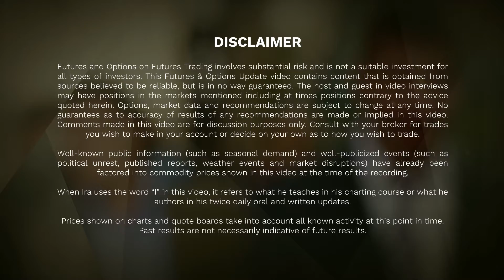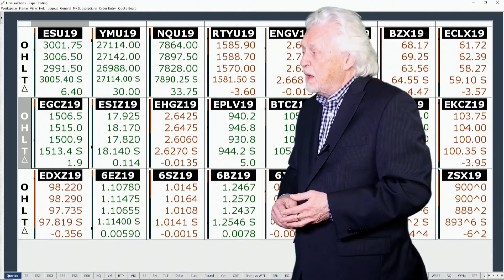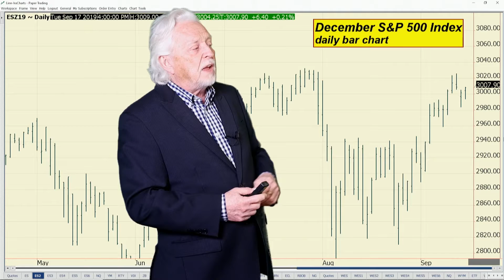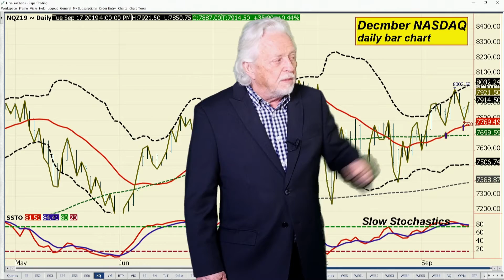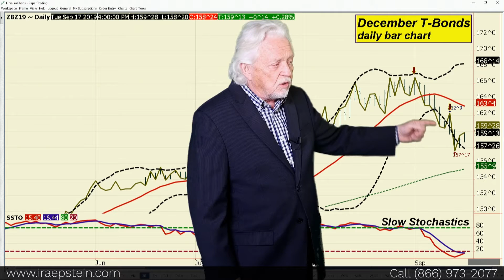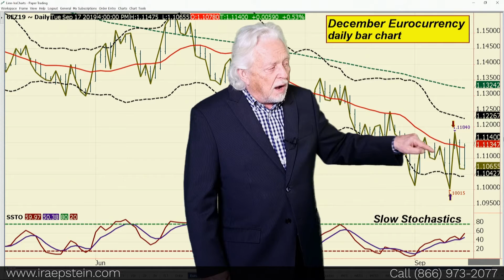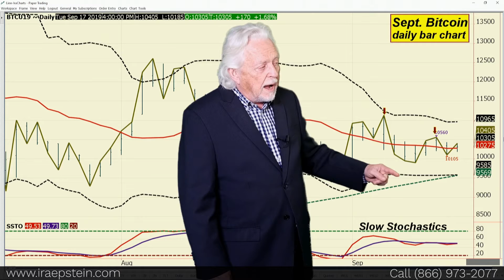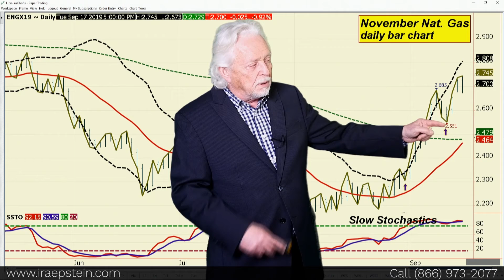Ira Epstein's End of the Day Financial Video 9 17 2019